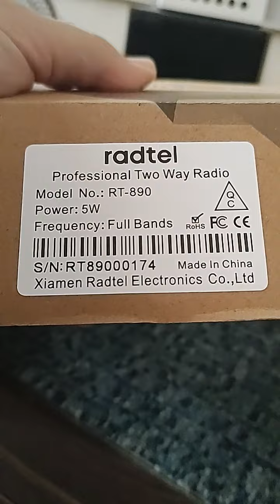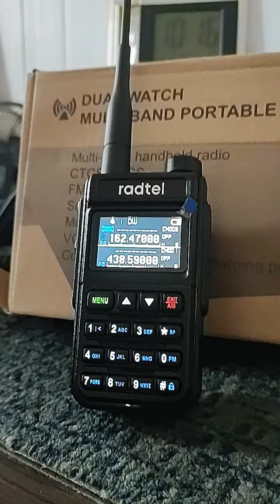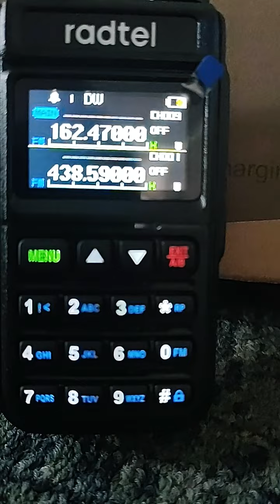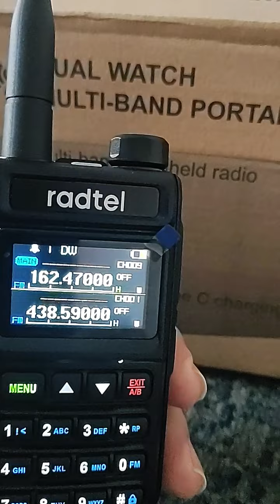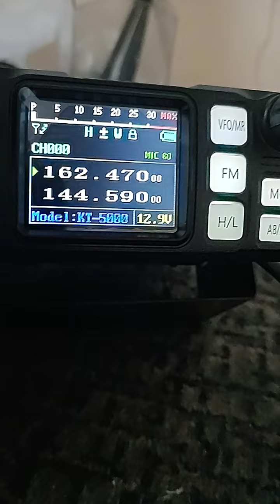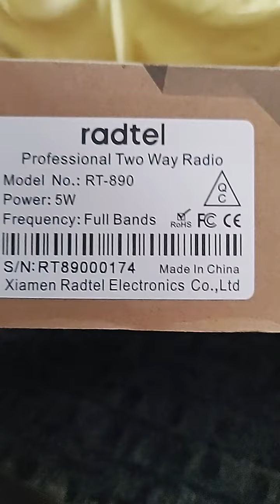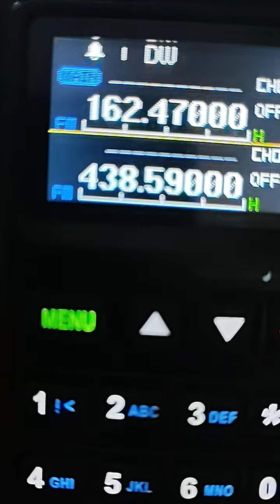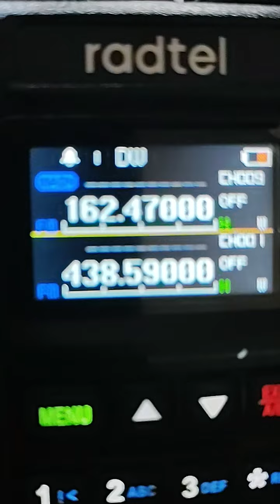radetel rt 890... 220.. aviação.. pega tudo gostei!!!